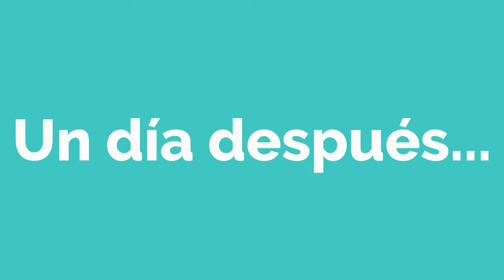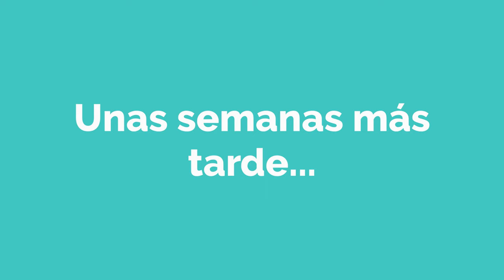Lisa gana la lotería! - Spanish short Story with Subtitles